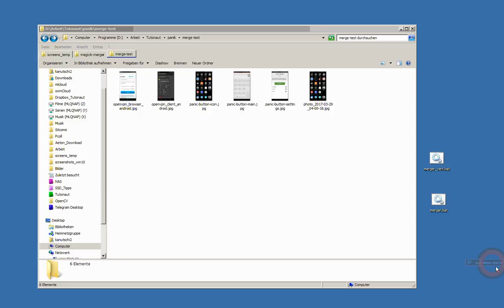Mosaike per Drag&Drop mit ImageMagick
Merging multiple images (smartphone screenshots) in portrait layout into one landscape image witth ImageMagick and Drag&Drop on Windows.